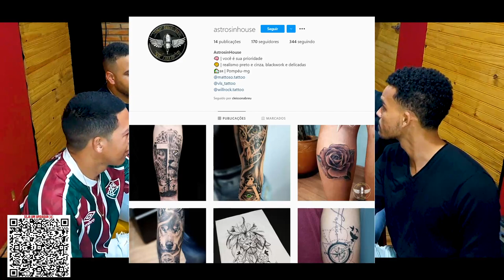PodPreto #15 Charles & Allan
O PodPreto é um podcast feito por gente comum, para mostrar que todo mundo tem uma boa história pra contar. Hoje estaremos com esses dois prozas boas de mais!